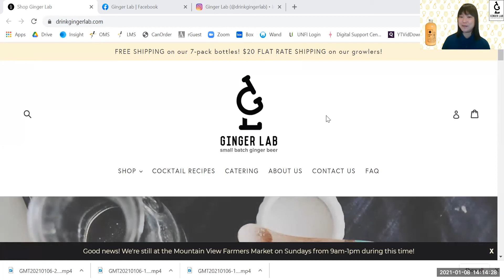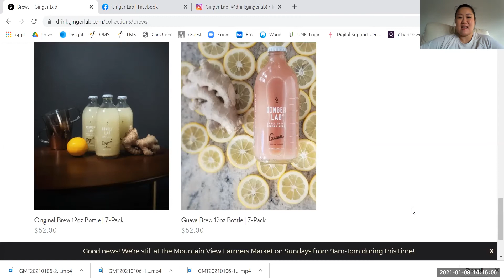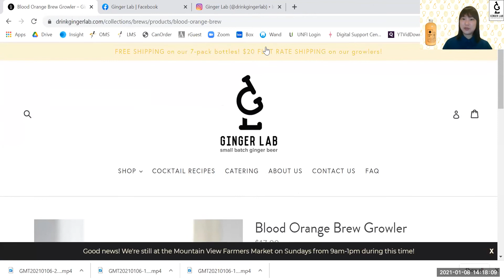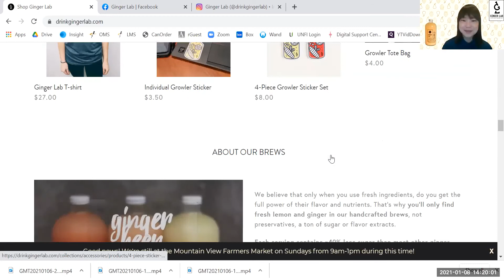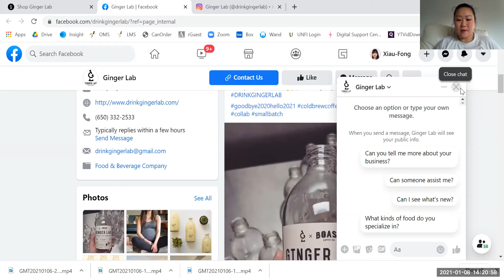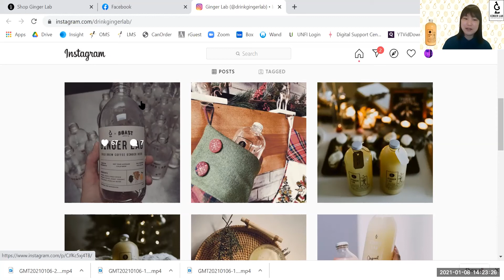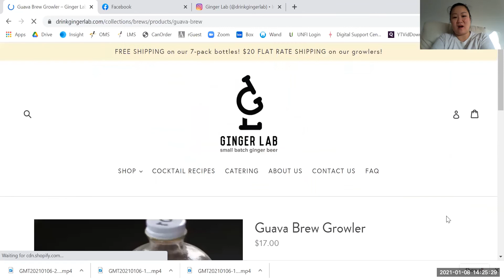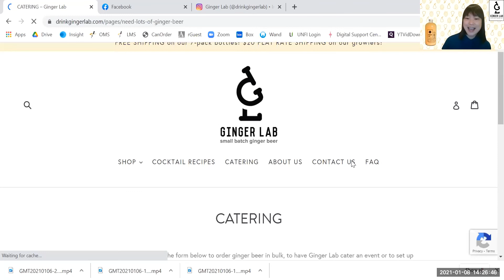Interview with GingerLab